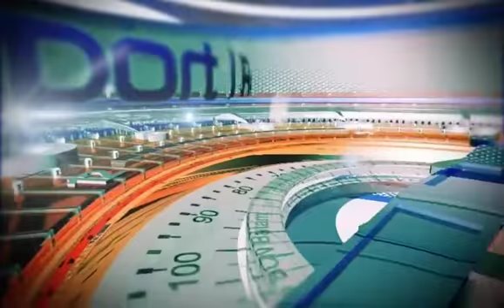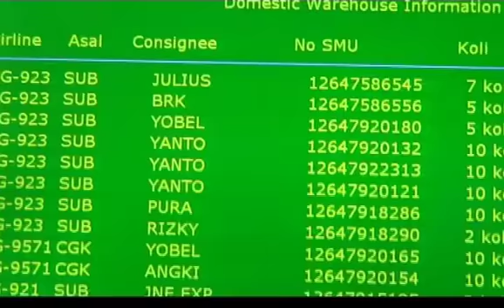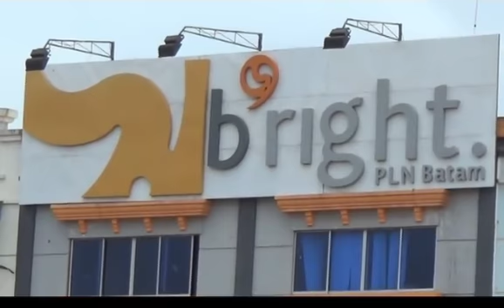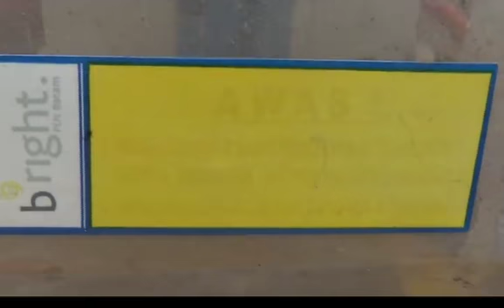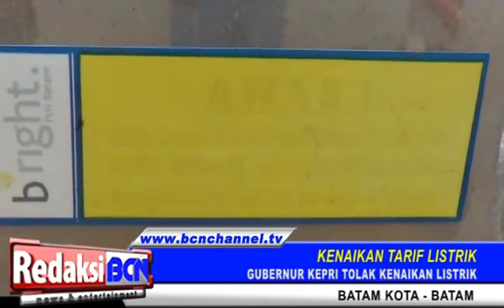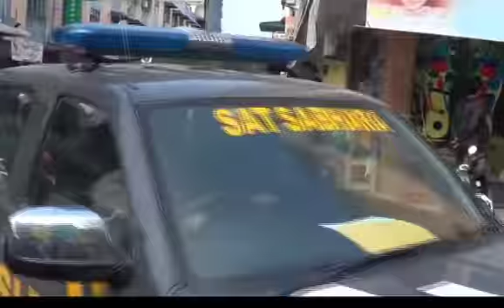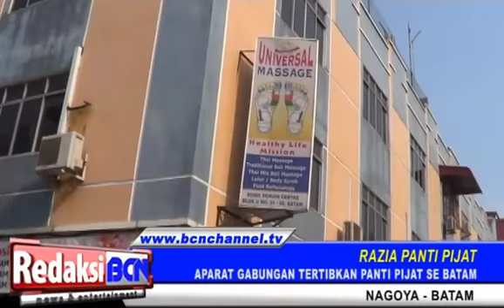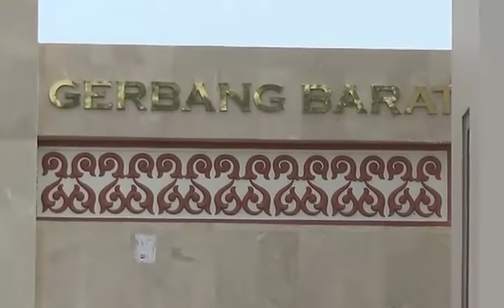REDAKSI BCN TV 26 FEBRUARI 2014